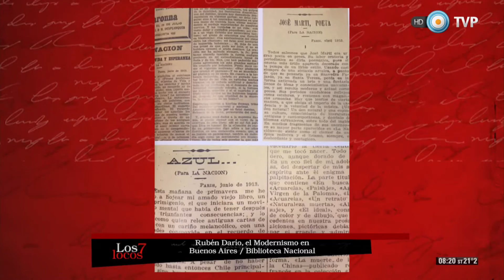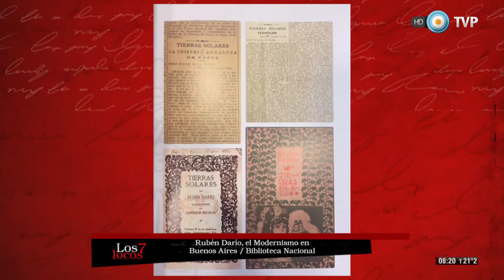Ivonne Bordelois en Los 7 locos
A raíz del despido de más de 200 trabajadores de la Biblioteca Nacional, Cristina Mucci dialoga con Ivonne Bordelois sobre la necesidad de definir las funciones de las instituciones culturales y sobre el destacado trabajo realizado en la Biblioteca durante la gestión de Horacio González como director.

Bordelois nos habla sobre Rubén Darío, escritor nicaragüense que entre fines del Siglo XIX y principios del XX revolucionó la poesía en lengua española y que, a su entender, tiene en Leopoldo Lugones a su principal discípulo argentino.

Ivonne relata además su reciente experiencia en el Congreso de la Lengua en Puerto Rico, país que ha debido disputar la vigencia de la lengua española ante el avance del idioma inglés de la mano de Estados Unidos.

Emitido por la TV Pública el 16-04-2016.